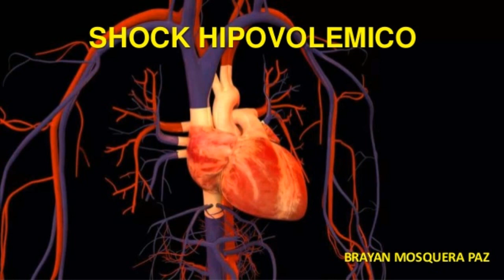DESCUBRE ¿De qué murió MAGDA RODRÍGUEZ PRODUCTORA de HOY?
El sorpresivo fallecimiento de la productora Magda Rodríguez dejó en shock a propios y a extraños del mundo de la farándula, pero más allá de la tristeza que les embarga, los más preocupados son los medios al querer saber cuál fué el motivo de su muerte, en este video te hablaré de que falleció la productora.